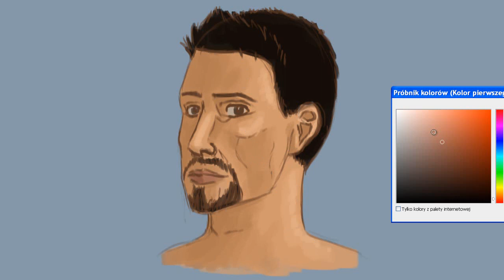SpeedPaint - Drake portrait